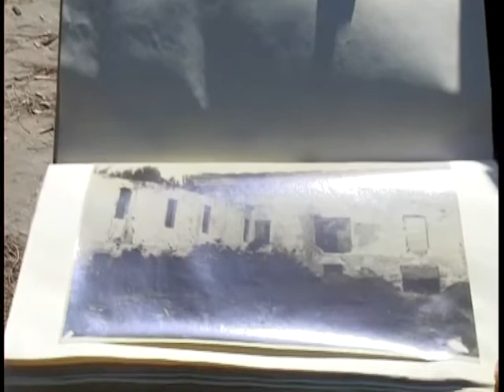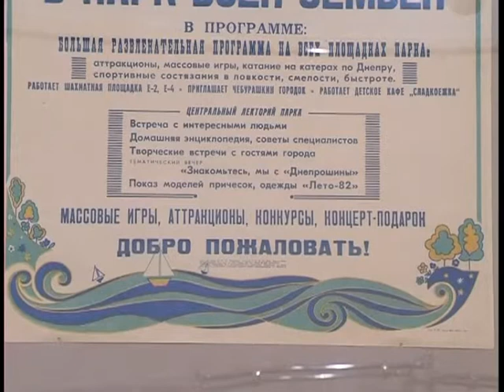Тайны парка Шевченко